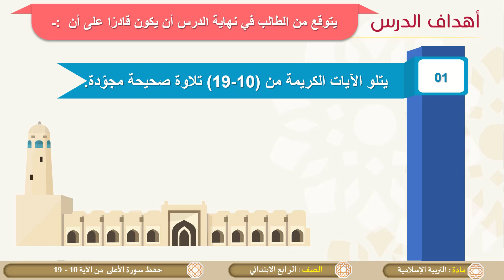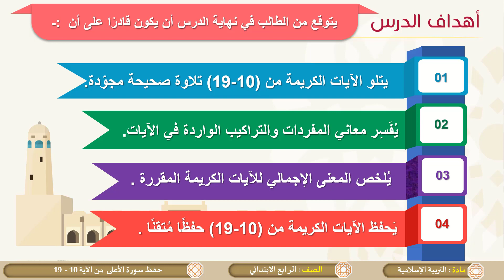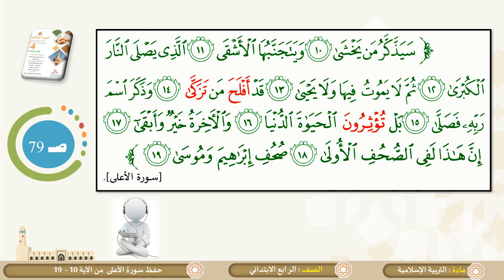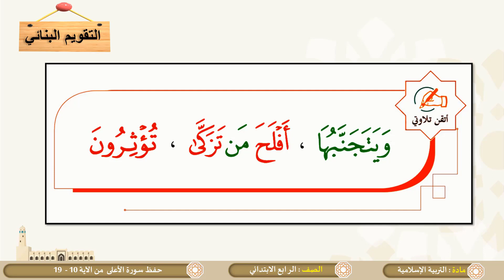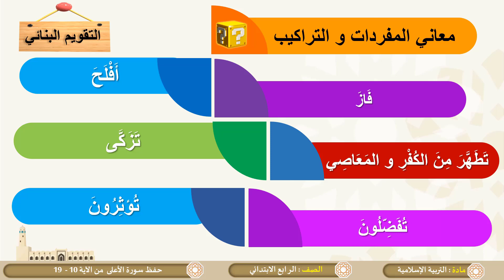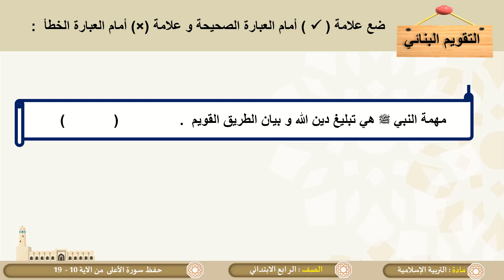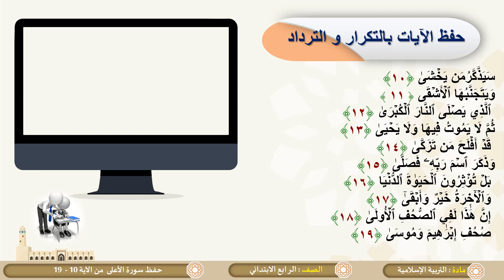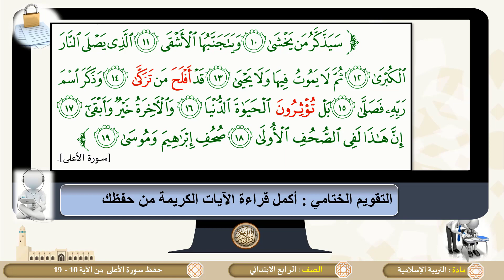الصف الرابع التربية الإسلامية حفظ سورة الأعلى 10 إلى19